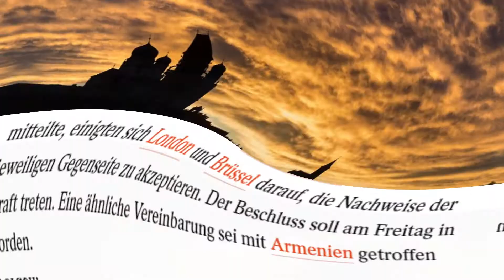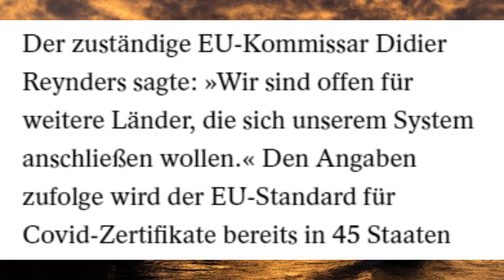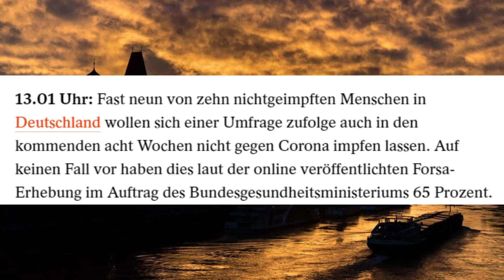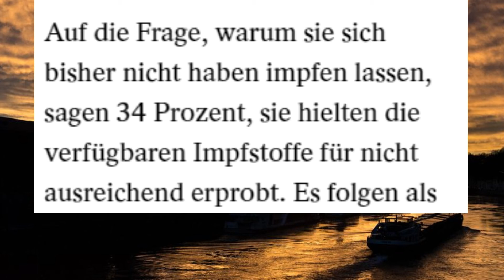80 Gäste positiv getestet Kreuzfahrtschiff bricht Donau-Reise ab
Wegen eines Corona-Ausbruchs mussten in Wien alle Passagiere einer Flusskreuzfahrt von Bord – das Schiff kam aus Passau. Und: Mehrheit der Nichtgeimpften in Deutschland will sich keinesfalls immunisieren. Der Überblick.
 80 Gäste positiv getestet – Kreuzfahrtschiff bricht Donau-Reise ab +++
14.50 Uhr: Für rund 170 Passagiere eines Fluss-Kreuzfahrtschiffs aus Deutschland ist die Reise auf der Donau wegen eines Corona-Ausbruchs an Bord abrupt zu Ende gegangen. Bei einem Stopp in Wien waren 80 Gäste nach Angaben des medizinischen Krisenstabs der Stadt positiv auf das Virus getestet worden.

Das an einer Schleuse liegende Schiff wurde unter Quarantäne gestellt. Am Donnerstag waren alle Passagiere – getrennt in Erkrankte und Gesunde – laut Krisenstab in vier Bussen wieder auf dem Weg nach Deutschland. Auf dem Weg von Passau nach Wien hatte niemand das Schiff verlassen. Auch in der österreichischen Hauptstadt war niemand von Bord gegangen. Keiner der Betroffenen musste
EU und Großbritannien erkennen Corona-Zertifikate gegenseitig an
14.57 Uhr: Menschen aus der EU können mit ihrem Covid-Zertifikat bald auch im Vereinigten Königreich eine Impfung, einen Test oder eine Genesung nachweisen. Wie die EU-Kommission am Donnerstag mitteilte, einigten sich London und Brüssel darauf, die Nachweise der jeweiligen Gegenseite zu akzeptieren. Der Beschluss soll am Freitag in Kraft treten. Eine ähnliche Vereinbarung sei mit Armenien getroffen worden.
Der zuständige EU-Kommissar Didier Reynders sagte: »Wir sind offen für weitere Länder, die sich unserem System anschließen wollen.« Den Angaben zufolge wird der EU-Standard für Covid-Zertifikate bereits in 45 Staaten auf vier Kontinenten verwendet. Als Drittstaat kann Großbritannien aber weiterhin eigene Einreiseregeln etwa für nicht Geimpfte festlegen.

Hochtief verbucht mehr Aufträge als vor Beginn der
Coronakrise
14.11 Uhr: Der Baukonzern Hochtief hat im dritten Quartal den operativen Ertrag steigern können. Die Essener schraubten zudem den Auftragseingang deutlich in die Höhe. Der Umsatz ging von Juli bis September auf vergleichbarer Basis leicht um 1,5 Prozent auf 5,3 Milliarden Euro zurück, der operative Konzerngewinn legte auf 116,8 (Vorjahr: 109,4) Millionen Euro zu, teilte Hochtief mit
Der Auftragseingang kletterte um 29,3 Prozent auf 8,2 Milliarden Euro, der Auftragsbestand habe zum Ende des Quartals 51,2 Milliarden Euro betragen und liege damit deutlich über dem Niveau von Dezember 2019, also vor Ausbruch der Corona-Krise.

Spahn wirbt für Corona-Auffrischungsimpfungen
13.12 Uhr: Der geschäftsführende Bundesgesundheitsminister Jens Spahn hat zu Corona-Auffrischungsimpfungen aufgerufen – und sich am Donnerstag selbst eine zusätzliche Spritze geben lassen. »Ich werbe dafür, dass viele andere das auch tun«, teilte der CDU-Politiker in einer Twitter-Mitteilung des Ministeriums. »Boostern Sie Ihren Impfschutz für den Winter.« Am Mittwoch wurde mit erstmals mehr als 100.000 Auffrischungsimpfungen ein Tagesrekord erzielt, wie Spahn erläuterte. Laut Robert Koch-Institut (RKI) waren es 102.400, sodass nun 1,8 Millionen Menschen eine Impf-Verstärkung erhalten haben.